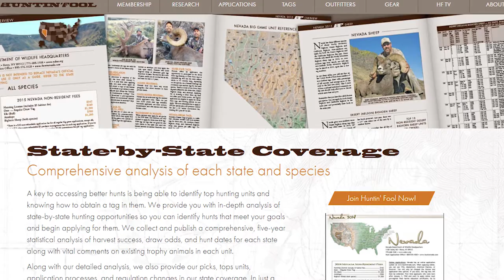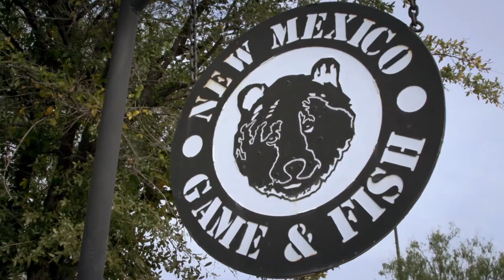New Mexico Desert Bighorn Sheep Hunt with 10 year old Hayden Casson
Join the Casson family as they hunt Desert bighorn sheep in New Mexico. Find more hunts and draw more tags with a HuntinFool.com membership.